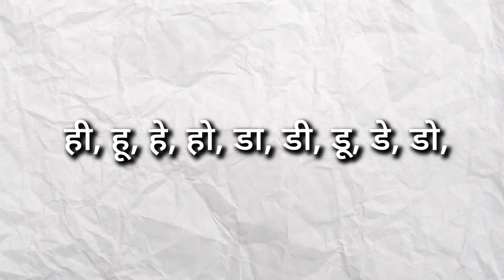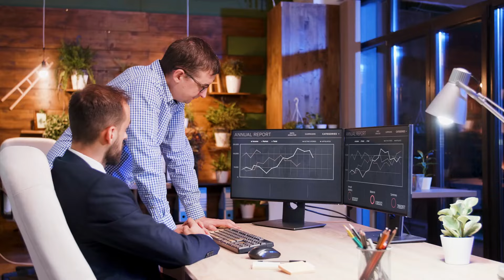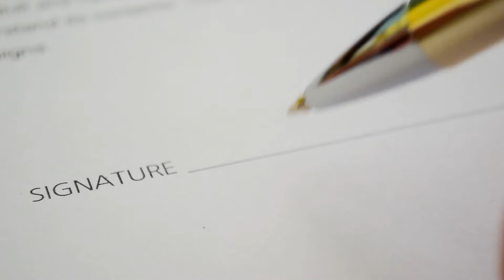कर्क राशि 1 से 31 अगस्त 2024 प्रेम, हेल्थ, करियर और बिजनेस में 100% यह होगा